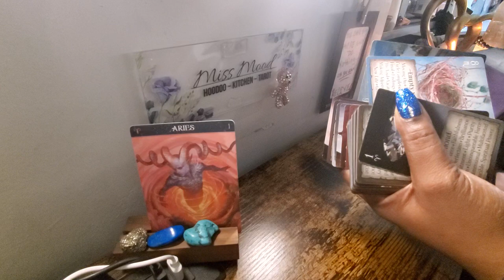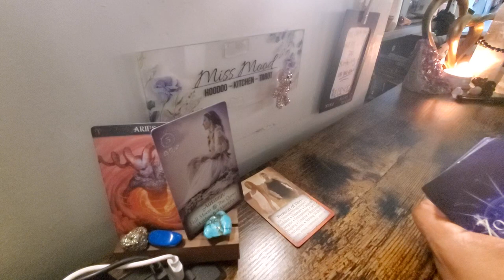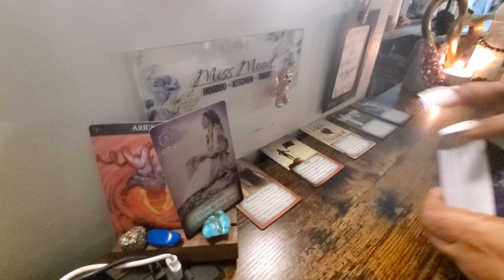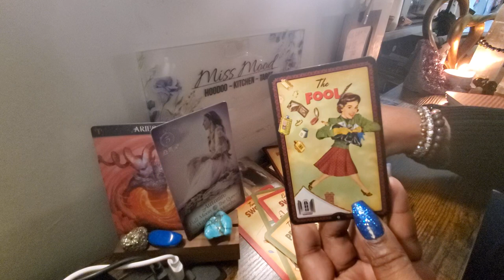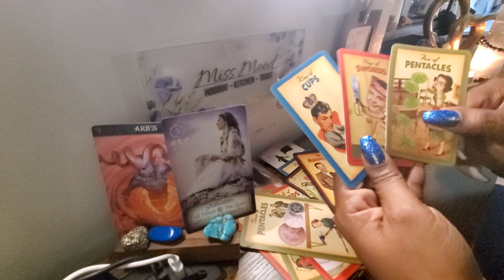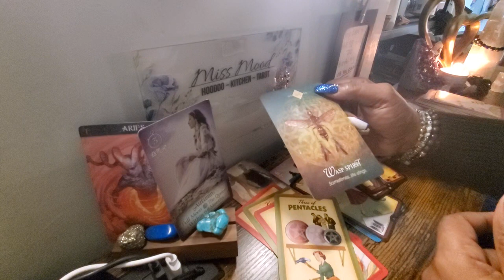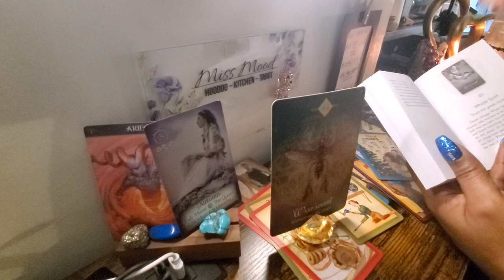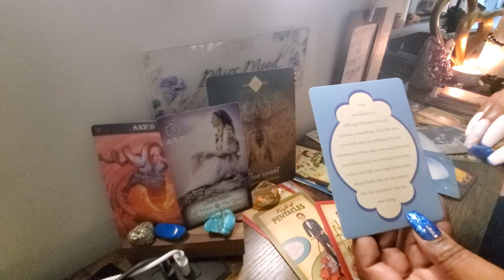♈THERE IS A BLESSING IN THAT STING😲🧿🌟6-9 MONTHS REVEAL THE REWARD FROM THE BETRAYL👑KARMA HAS NO FAVS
$MoodMotivation